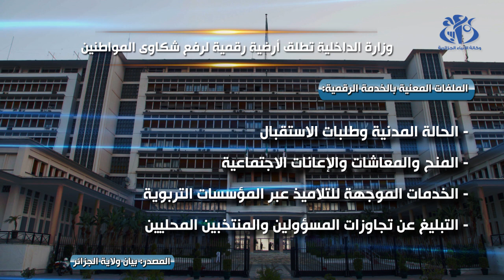وزارة الداخلية تطلق أرضية رقمية لرفع شكاوى المواطنين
الجزائر(وأج) - أطلقت وزارة الداخلية والجماعات المحلية والتهيئة العمرانية، خدمة رقمية جديدة تسمى "نشكي"، تحت تصرف المواطنين لتمكينهم من رفع شكاويهم و عرائضهم لمختلف المصالح، حسبما أفاد به بيان لولاية الجزائر.